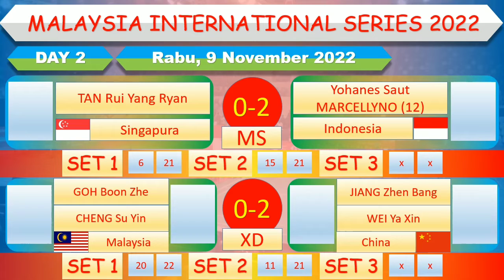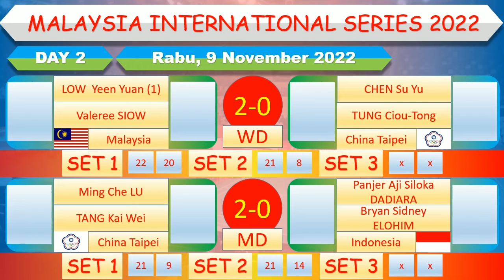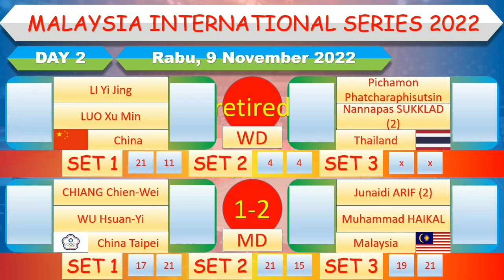Hasil Malaysia International Series 2022 │ Day 2 / R 32 Sesi 2 │ 10 Wakil Indonesia Lolos 16 Besar │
Hasil Malaysia International Series 2022 │ Day 2 / R 32 Sesi 2 │ 10 Wakil Indonesia Lolos Babak 16 Besar │

Hasil Malaysia International Series 2022

PETRONAS Malaysia International Series 2022
Hasil PETRONAS Malaysia International Series, Hasil PETRONAS Malaysia International Series 2022, Hasil PETRONAS Malaysia International Series hari ini, Hasil PETRONAS Malaysia International Series 2022 hari ini,